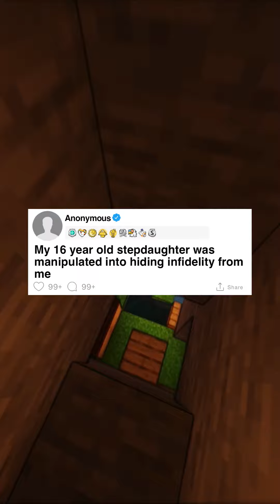[Full Story] My 16 year old stepdaughter was manipulated into hiding infidelity from me.